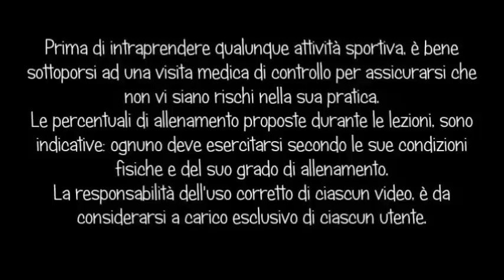34 In sella con Marta Fovana 3 SFR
Lezione con 3 sfr all'85% della fc max della durata di circa 5 min. ciascuna.
Allenamento aerobico perfetto per migliorare la performance, aumentare la forza, divertirsi e... restare in forma!
La lezione può essere svolta utilizzando cyclette, rulli e ... spinbike!